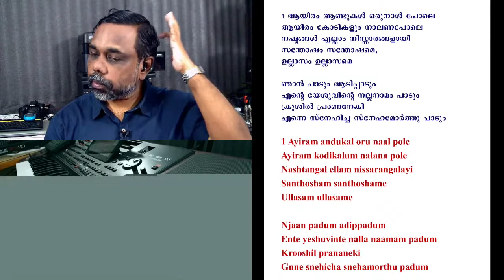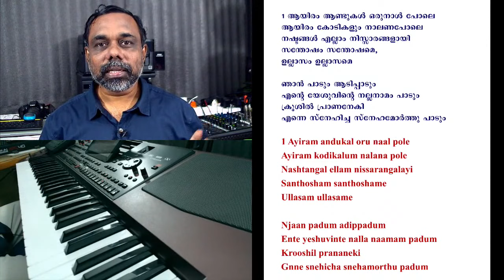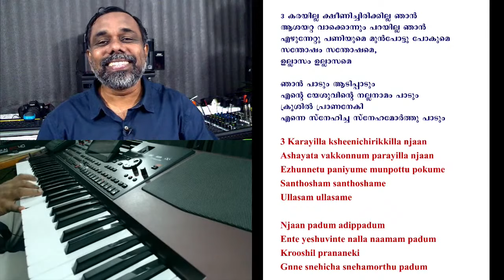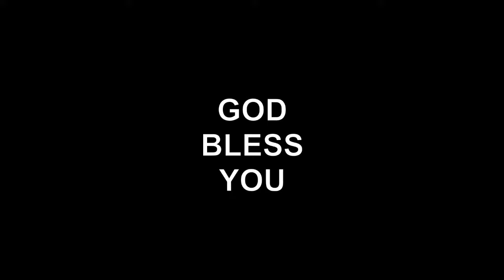Bro RSV | Song Today | Episode-11 ആയിരം ആണ്ടുകൾ ഒരു നാൾ പോലെ Ayiram Andukal Oru Naal Pole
1 ആയിരം  ആണ്ടുകൾ  ഒരു  നാൾ  പോലെ
ആയിരം  കോടികളും  നാലണ  പോലെ
നഷ്ടങ്ങൾ  എല്ലാം  നിസ്സാരങ്ങളായി
സന്തോഷം  സന്തോഷമേ
ഉല്ലാസം  ഉല്ലാസം

ഞാൻ  പാടും  ആടിപ്പാടും
എന്റെ  യേശുവിന്റെ  നല്ല  നാമം  പാടും
ക്രൂശിൽ  പ്രാണനേകി
എന്നെ  സ്നേഹിച്ച സ്നേഹമോർത്തു  പാടും

2 തിന്മക്കായ്  സാത്താൻ  ചെയ്‌തെങ്കിലും
നന്മക്കായ്  തീർത്തു  എന്റെ  ദൈവം
പഴയതെല്ലാം  നീക്കി  പുതിയവയെ  തന്നു
സന്തോഷം  സന്തോഷമേ
ഉല്ലാസം  ഉല്ലാസം

3 കരയില്ല  ക്ഷീണിച്ചിരിക്കില്ല  ഞാൻ
ആശയറ്റ  വാക്കൊന്നും  പറയില്ല  ഞാൻ
എഴുന്നേറ്റു  പണിയുമേ  മുൻപോട്ടു  പോകുമേ
സന്തോഷം  സന്തോഷമേ
ഉല്ലാസം  ഉല്ലാസം

4 ദുഃഖങ്ങൾ  എല്ലാം  ആനന്ദമായ്
പരിഹാസം  എല്ലാം  ആദരങ്ങളായ്
മാറുന്ന  നാളുകൾ  ഏറ്റം  അടുത്തല്ലയോ
സന്തോഷം  സന്തോഷമേ
ഉല്ലാസം  ഉല്ലാസം

1 Ayiram andukal oru naal pole
Ayiram kodikalum nalana pole
Nashtangal ellam nissarangalayi
Santhosham santhoshame
Ullasam ullasame

Njaan padum adippadum
Ente yeshuvinte nalla naamam padum
Krooshil prananeki
Gnne snehicha snehamorthu padum

2 Thinmakkay sathan cheythenkilum
Nanmakkaay theerthu ente daivam
Pazhayathellam neekki puthiyavaye thannu
Santhosham santhoshame
Ullasam ullasame

3 Karayilla ksheenichirikkilla njaan
Ashayata vakkonnum parayilla njaan
Ezhunnetu paniyume munpottu pokume
Santhosham santhoshame
Ullasam ullasame

4 Dukhangal ellam anandamaai
Parihasam ellam adarangalai
Marunna nalukal etam aduthallayo
Santhosham santhoshame
Ullasam ullasame